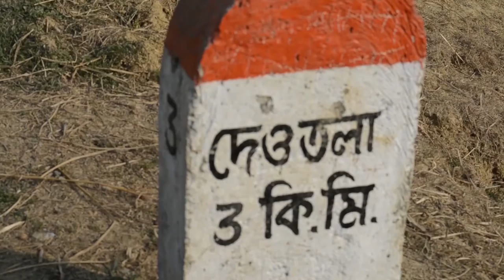gazole HD sanam re sanam re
video public by GAZOLE RAJEEV GANDHI COMPUTER SAKSHARTA MISSION con:-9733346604